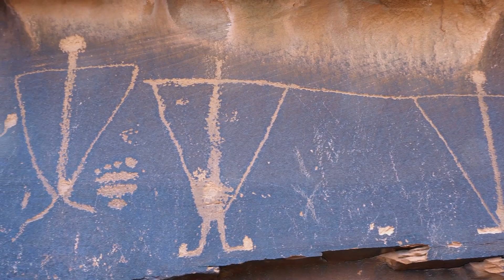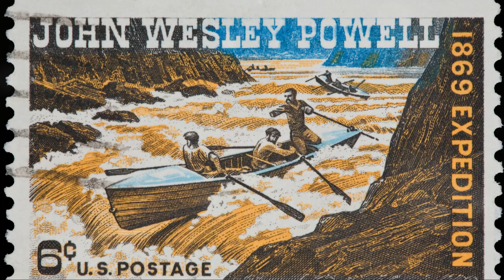Surprising Facts You Didn't Know about The Grand Canyon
Discover the incredible story behind the Grand Canyon, one of the most awe-inspiring natural wonders in the world! 🏞️ In this video, we delve into the fascinating history, geological brilliance, and some surprising lesser-known facts about this breathtaking landmark in Arizona. Learn about the formation of the Grand Canyon, its cultural significance, and the ongoing efforts to preserve its beauty.

From personal stories of explorers to the canyon's unique weather patterns, join us on this journey through one of the world's most iconic landscapes. Whether you're an architecture enthusiast or simply curious about this natural marvel, this video has something for everyone.